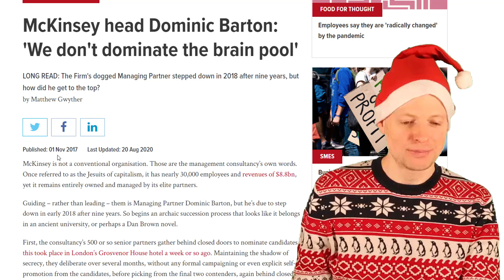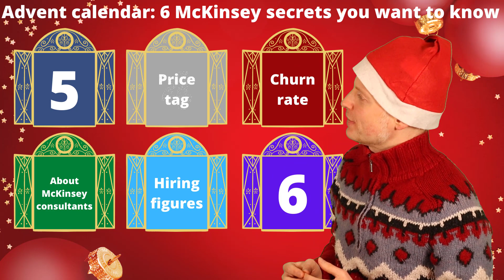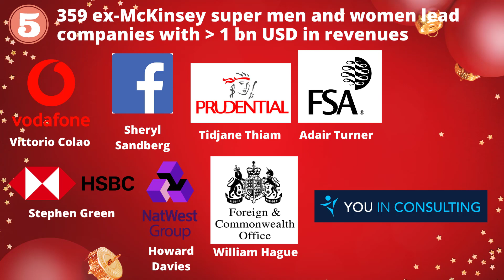McKinsey Secrets: Revealed by ex-McKinsey Global Managing Partner Dominic Barton (ex-McKinsey "CEO")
McKinsey secrets – shared by its former Global Management Partner Dominic Barton! While I love sharing with you my consulting insider knowledge, this time I can “surf” on the McKinsey insights provided by Dominic Barton, who served as McKinsey’s “CEO” from 2009-18. Probably, there is no better person who can take us behind the scenes of McKinsey & Company.

In this video, I read between the lines of an interview that Dominic Barton gave to British Business Magazine Management Today. The interview with McKinsey’s former Global Managing Partner covers a wide range of topics, such as McKinsey hiring figures, churn rates and famous ex-McKinsey consultants who turned into powerful leaders of 1 bn USD corporations. In the video, we also talk about the price tag of McKinsey services, self-descriptions of McKinsey consultants and Dominic Barton’s surprisingly meandering career path inside McKinsey.

This YOUinConsulting Christmas edition finishes with a great thank you to my family, friends and friendly followers – you guys ROCK! Cannot wait to roll out all the great content I have planned for you! 🙂

00:00 - The YOUinConsulting Christmas edition!
01:47 - The YOUinConsulting advent calendar
02:01 - Secret #1: Hiring figures
03:16 - Secret #2: Churn rate
04:32 - Secret #3: About McKinsey consultants
06:30 - A Christmassy visitor
06:52 - Secret #4: Price tag
08:30 - Secret #5: Ex-McKinsey supermen
09:53 - Secret #6: Path to success
12:44 - Merry Christmas

Activate closed captions by clicking on "CC" in the YouTube window for the best viewing experience.

🎉 SHOW NOTES AND ADDITIONAL RESOURCES
Source: Interview with Dominic Barton, McKinsey Global Managing Partner (2009-18), Management Today

📈 FREE CONSULTING ONLINE TEST PREP RESOURCES, FREE MANAGEMENT CONSULTING GUIDE 2022 & FREE YOUINCONSULTING JOB TEST
Get access to all these resources immediately after signing up to the YOUinConsulting newsletter

🎓 FOR FURTHER TOP-QUALITY CONSULTING INSIDER & CAREERS ADVICE:
Join the YOUinConsulting Consulting School

⭐ MODULE 1: Become a consultant? Wish or reality: Test your dreams and understand what consulting really is about

💪🏽 MODULE 2: Become the irresistible candidate: Build your “perfect” CV & get on the fast track into McKinsey, BCG or Bain

🏆 MODULE 3 (under development) - Get in smoothly: Hack the consulting recruiting process & excel in your business case interviews

📈 FREE CONSULTING ONLINE TEST PREP RESOURCES & FREE YOUINCONSULTING APTITUDE TEST FOR DOWNLOAD
Get access to these free resources immediately after signing up to the YOUinConsulting newsletter

💡 YOUR FEEDBACK, WISHES AND IDEAS
Drop your comments on this video and wishes and ideas for the next ones below – I get back to every comment 💪🏼❤️

⭐ ABOUT YOUINCONSULTING
Top-quality insider knowledge to boost your business and consulting career – wherever you stand right now:

🚀 Entry | Get into consulting
🏆 Rise | Grow your consulting skills and advance your career
🎯 Exit | Move on from your consulting career successfully

The YOUinConsulting mission is to help you on your personal journey to become a (better) consultant. Find honest, differentiated and surprising insights into your consulting life, in an entertaining manner – enjoy the twist!

❤️ ABOUT DR “JACK” JÖRG LEIB
Consulting is my passion. Prior to serving as an independent management consultant, for five years I worked as a project manager for the world's leading management consulting firm, McKinsey & Company. I entered McKinsey with a PhD from Imperial College London. YOUinConsulting builds on knowledge acquired by myself and others working at various consulting firms and presents my independent and personal views of the consulting industry.

🔮 FURTHER INFORMATION ON MY BACKGROUND AND THE YOUINCONSULTING MISSION